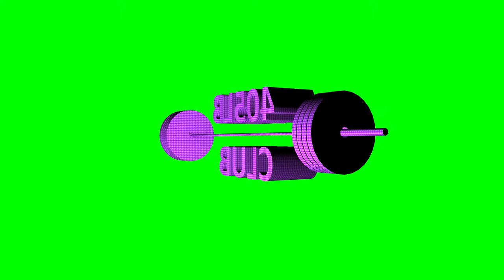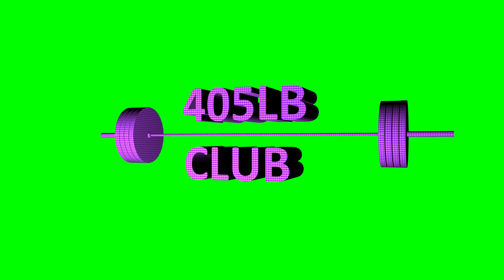405 LB Club (Bench, Squat, Deadlift) rotating 3D Text with Green screen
This is is free to use for personal projects and can be reloaded to Youtube only if it is no longer a green screen (or blue screen or red screen..etc).
Something I did for myself to celebrate my best Bench Press.  If you would like a custom one done, I can do it for payment via Paypal. Prices vary with complexity of work needed.